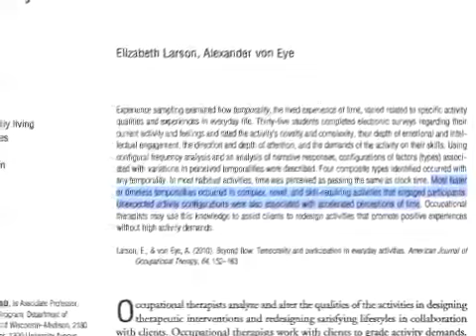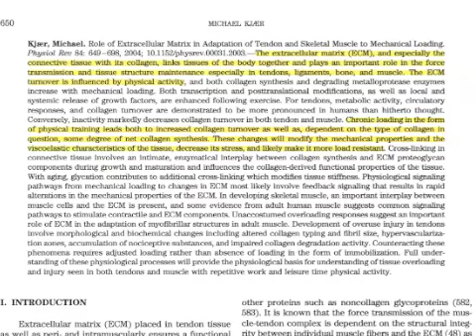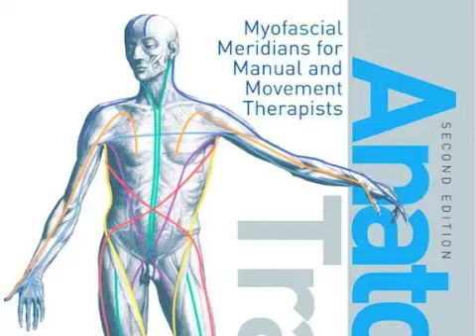PTA Global: Up-Close & Personal Triangulation Practical Application Part 2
If you like practical exercise examples then you will love this video.  Here PTA Global finishes the topic of Triangulation in our Up Close & Personal video series with a barrage of examples of how to make Triangulation work for you.  PTA Global not only shows you the science, but they also show you how to take it and apply it to your clients in very user friendly and novel ways.  Enjoy ;-)